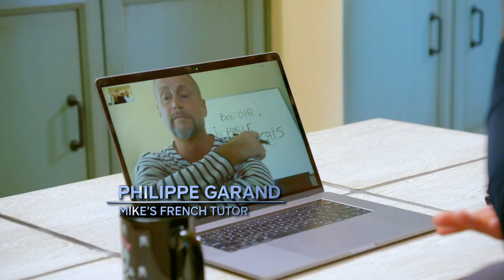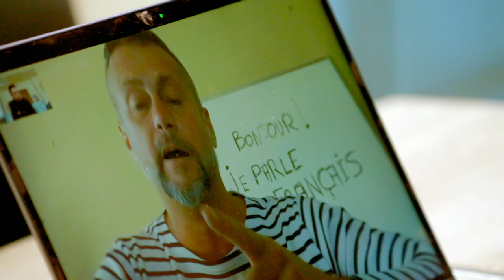Maryse and Marjo crash Miz’s online French class: Miz & Mrs., May 7, 2019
After Miz enrolls in a WWE-sponsored online French class, Maryse and Marjo stop in to say bonjour. Don’t miss Miz & Mrs., Tuesdays at 10/9 C immediately after SmackDown LIVE on USA Network.
Follow WWE on YouTube for more exciting action!